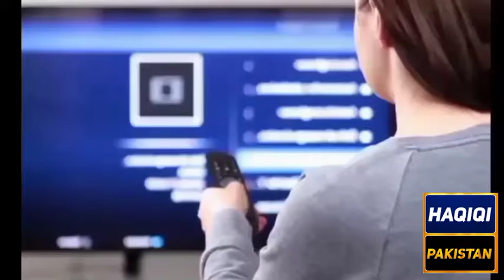Imran Khan is Pointing Fingers Towards DG ISI in his Speech at Liberty Chowk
Imran Khan is now taking name of DG ISI and asking people to stand behind with me